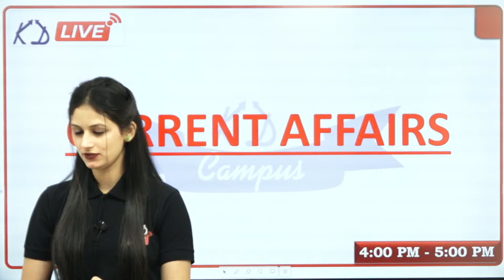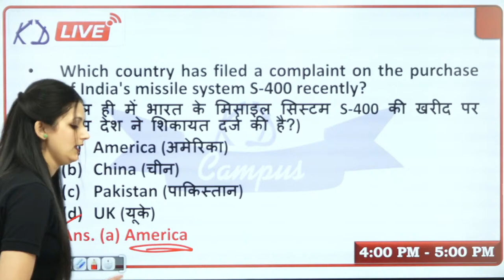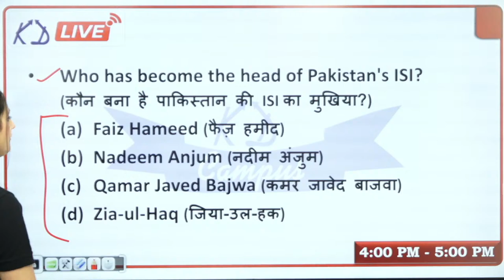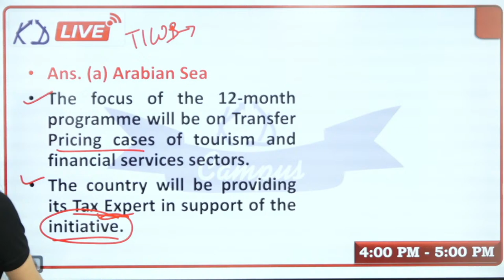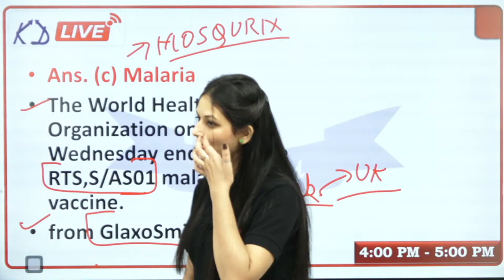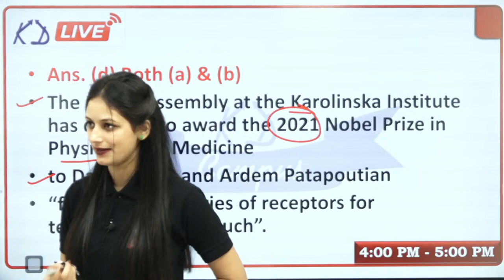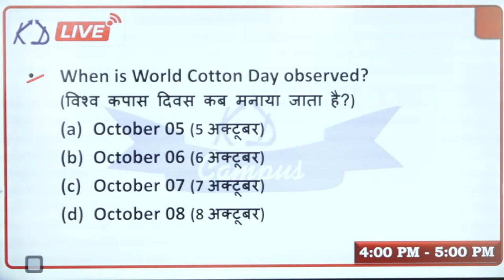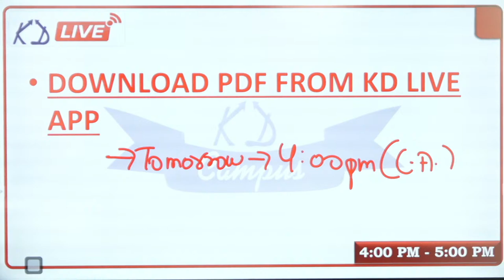Daily Current Affairs 2021 | Current Affairs Today | For SSC/UPSI/NTPC/Group D by Gurpreet Rana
In this video, We will cover Important Monthly Current Affairs 2021 in hindi for the month of October 2021. This Segment is divided all the Important Current Affairs of October 2021 into Board Categories covering Important Current affairs by Gurpreet Ma’am.